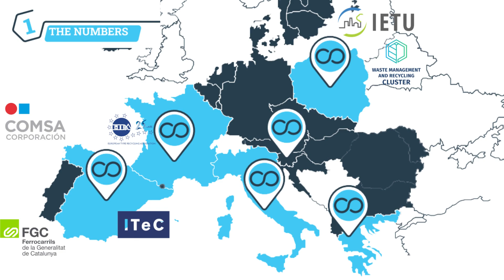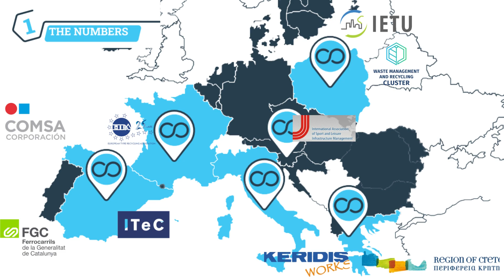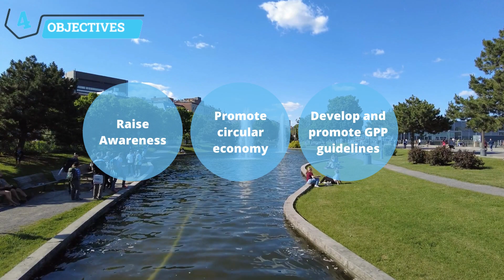RE-PLAN CITY LIFE: Shaping Circular Cities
RE-PLAN CITY LIFE is the EU project aimed at promoting the use of recycled tyre materials (RTMs) in buildings, infrastructure, and urban areas.

Post-consumer tyres are a significant waste stream in Europe and globally, and the use of RTMs can significantly reduce the need for hazardous storing or shipping abroad for incineration. However, the market for RTMs needs a concerted stimulus and economic incentives to expand recycling and increase material recycling, which is still low compared to other waste streams.

The RE-PLAN CITY LIFE project aims to raise awareness of the use of RTMs among relevant stakeholders, promote green public procurement, and implement practical initiatives to develop the circular economy principles for RTMs in the urban environment. The project contributes to the implementation of the EU Circular Economy Action Plan, Waste Framework Directive, and other policies related to waste management and resource use efficiency.